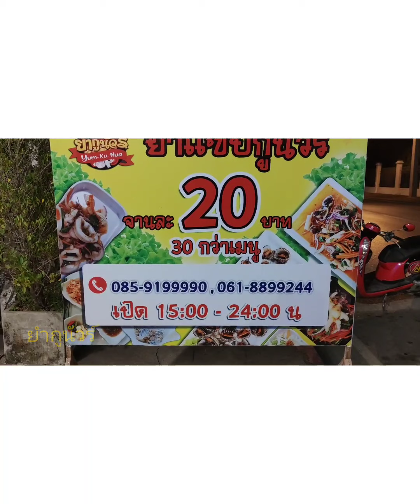ยำกูนัวร์20 บาท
เซียนกะทะร้อน(ยำกูนัวร์20 บาท) นครปฐม